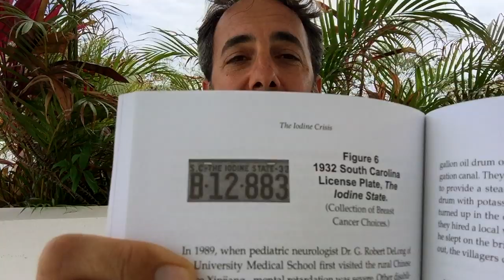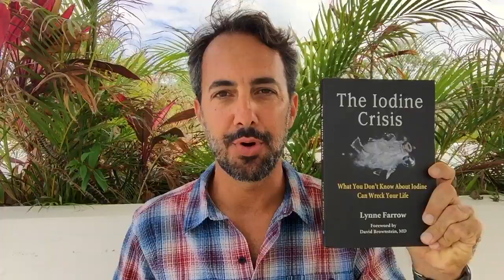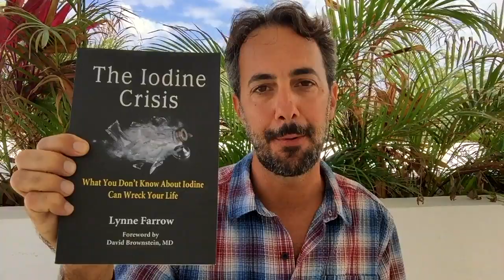The Importance of Iodine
Learn why you need Iodine and how to take it.